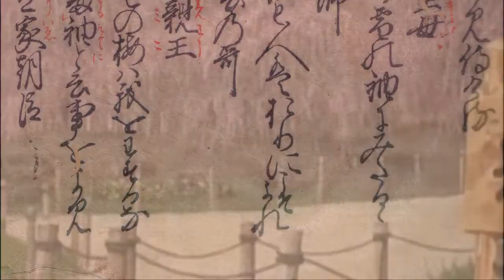20170303「明暦元年新古今和歌集」 Shinkokin Wakashu 1655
☆巻第一 春歌上☆
「和歌6行目」 百首歌奉りしに、春の歌 式子内親王
「ながめつる今日は昔になりぬとも軒端の梅はわれを忘れるな」国家大観番号52

「現代語訳」 百首の歌をさしあげた時に、春の歌 式子内親王
「物思いをしながら見入っていた今日という日は、わたしが亡くなって昔になってしまっても、軒端の梅の花だけは、わたしを忘れてくれるな。」

☆「式子内親王」1201年薨。斎院。後白河上皇の第三皇女。守覚法親王、以仁王、殷富門院らと同腹の兄弟姉妹。家集「式子内親王集」。